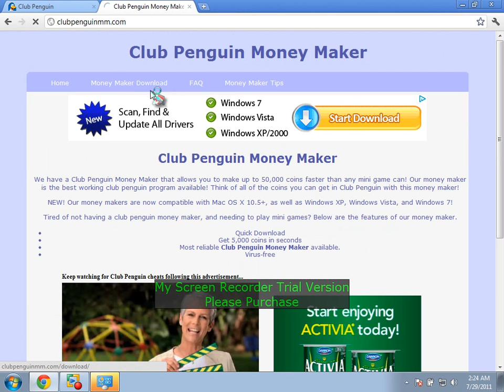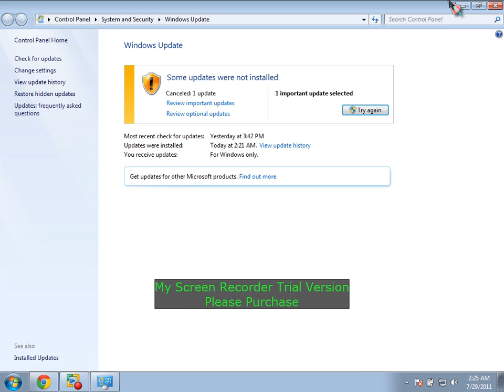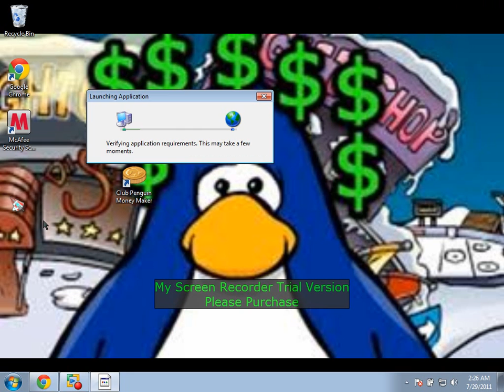hacks for clubpenguin